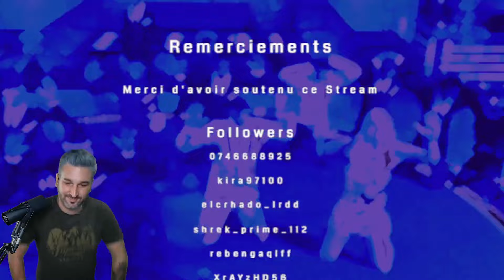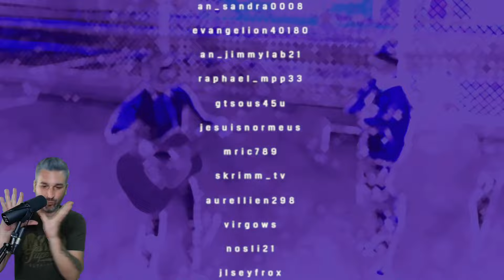🟣 25 [REPLAY TWITCH] Staff & Roleplay [GTA RP] Diamond City 💎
Replay des lives twitch : AlexNoviaOff. Les lives sont du Lundi au Vendredi à partir de 17h

0:00:00 Intro
0:01:00 Staff / Troll
1:00:58 Roleplay